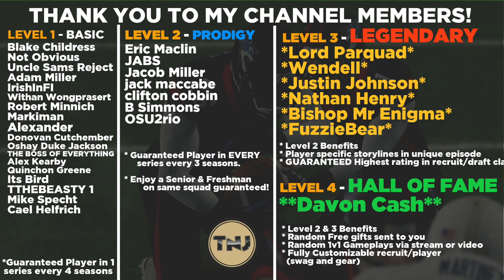Will 5 Game Winning Streak Come to an End? | Ep 20 | NCAA 14 Revamped Dynasty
CTU is now 5-0 headed into another top 25 matchup and ranked for the first time in this series at the #16 spot in the country after winning against 2 top 25 teams already this year.  Last season TCU came into our matchup with a cocky mentality and went up 21-0, only to see that lead erased but they still went onto win by 6.  That was the game when we really made our statement on the conference to let them know we will be around for the long haul.  Can we keep that up this year and continue our winning streak?

Difficulty: Heisman
Quarter Length: 8 mins

AT2020 Mic